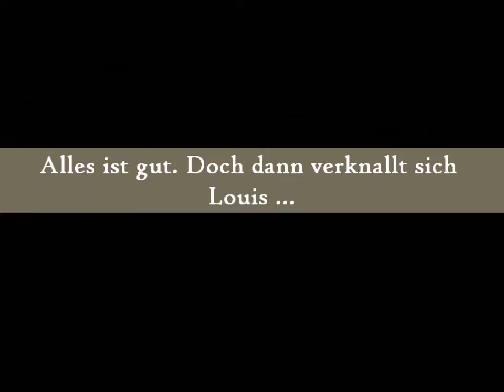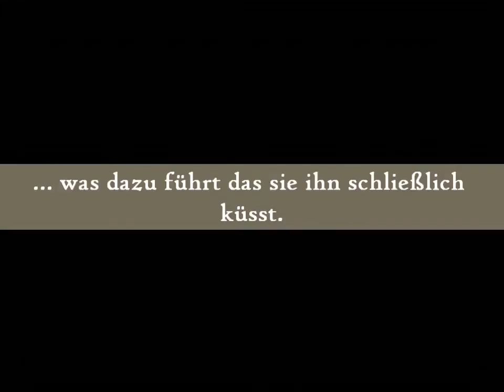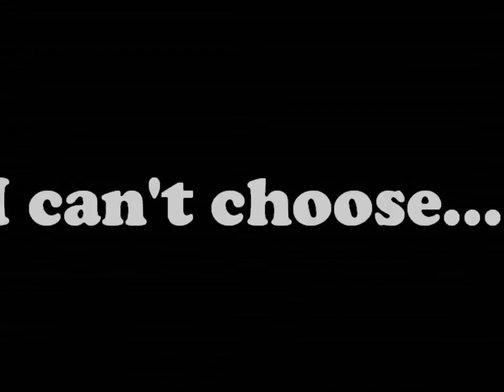I can't choose... || Wattpad Trailer ♥